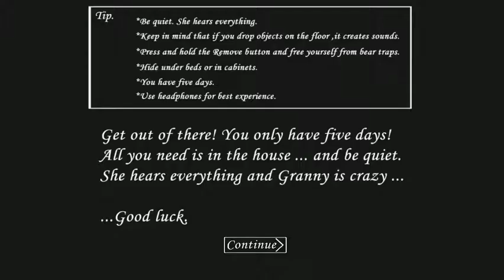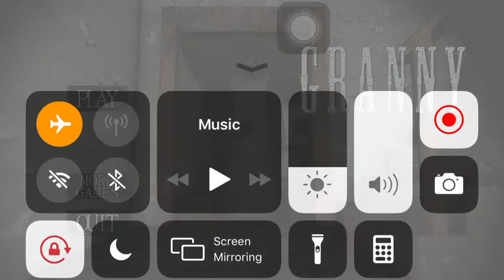How to Find and Use Frozen Trap in Granny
Hay guys whatsapp here’s another video tutorial form me

I played “Granny” on my IPhone

If you want to play granny you guys could download it, it’s free on Apps Store or Play Store

About this channel :
Wazzzup Guys!